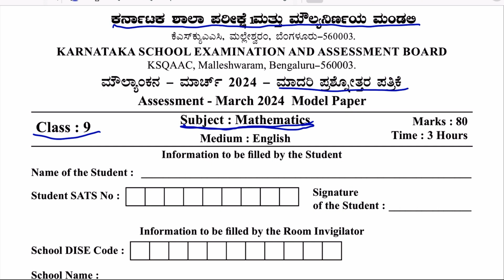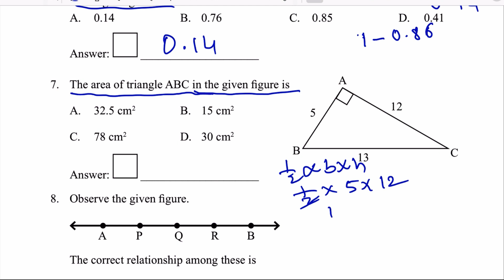9th KSQAAC Moulyankana Exam 2024 | Department Model Question Answer Paper Ninth Class | Mathematics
9th KSQAAC Moulyankana Exam 2024 | Department Model Question Answer Paper Ninth Class | Mathematics

9th Standard Mathematics Solved Model Question Paper-1 |  Key Answers-2024 | KSQAAC MOULYANKANA EXAM-24 | ಗಣಿತ

ಇಲಾಖೆ ಪ್ರಕಟಿಸಿರುವ 9ನೇ ತರಗತಿಯ ಮೌಲ್ಯಾಂಕನ ಪರೀಕ್ಷೆಯ ಮಾದರಿ ಪ್ರಶ್ನೆ ಪತ್ರಿಕೆಯ ವಿಶ್ಲೇಷಣೆ ಮತ್ತು ಉತ್ತರಗಳು

9ನೇ  ತರಗತಿಯ ಗಣಿತ  ವಿಷಯದ ಅಧಿಕೃತ ಮಾದರಿ ಪ್ರಶ್ನೋತ್ತರ ಪತ್ರಿಕೆಯ ಉತ್ತರಗಳನ್ನು ವಿವರಿಸಲಾಗಿದೆ

5th Class Hindi KSQAAC MOULYANKANA EXAM

The content on Education Munnade Channel primarily consists of :

We are making best educational videos for 6th to 10th standard Karnataka board students.

Kannada, English, Hindi,
Mathematics, Science and Social Science.

ಆರರಿಂದ ಹತ್ತನೇ ತರಗತಿಯವರೆಗಿನ ವಿಧ್ಯಾರ್ಥಿಗಳಿಗೆ ಅತ್ಯುತ್ತಮ ಶಿಕ್ಷಣ ನೀಡುವ ಉದ್ದೇಶರಿಂದ ಈ ನಿಮ್ಮ 'Education ಮುನ್ನಡೆ' YouTube channel ಆರಂಭಿಸಲಾಗಿದೆ. ಇಲ್ಲಿ ನಾವು ವಿಧ್ಯಾರ್ಥಿಗಳ ಸರ್ವತೋಮುಖ ಅಭಿವೃದ್ಧಿಗೆ ಅವಕಾಶ ಕಲ್ಪಿಸುವ ಭಾಷೆ, ವಿಷಯಗಳನ್ನ ಚರ್ಚಿಸಿ ಪರಿಕ್ಷೆಗಳಿಗೆ ಉಪಯೋಗಿಯಾಗುವ ಕಲಿಕಾ  ಸಾಮಗ್ರಿಗಳನ್ನು ತಮ್ಮೊಂದಿಗೆ ಹಂಚಿಕೊಂಡಿದ್ದೇವೆ.

*Hindi Classes explained in Kannada.
  Hindi Notes, Basic Hindi, Solved Hindi Question Paper.
*Moral stories, Motivational Stories, Books explained in kannada.

"Education Munnade."